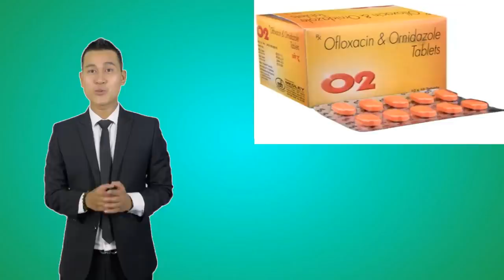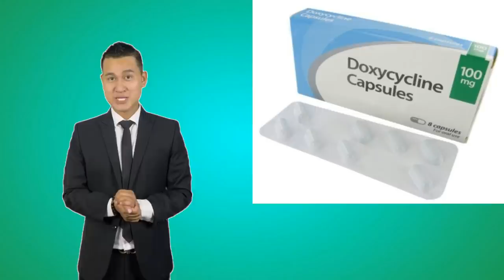Allopathic and Ayurvedic Medicine For কি আপোনাৰ দুৰ্গন্ধ ওলাই? জানি লওক ইয়াৰ কাৰণ আৰু চিকিৎসা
Allopathic and Ayurvedic medicine for bad smells. There are many causes for discharge. Normally there are smell but when there is a smell of fish like
Then this is must be of some infection
The smell is maybe like sweet bread or beer.
The infection maybe
1) Bacterial Vaginosis
2) Trichomoniasis
3) PID
4) increase in Weight
5) Some diet
Treatment- Metrogyl gel
Zocon AS kit or VDM KIT
Doxycycline 100mg capsule
Yeast infection treatment
Candid Cream
Fluconazole 150mg tablet